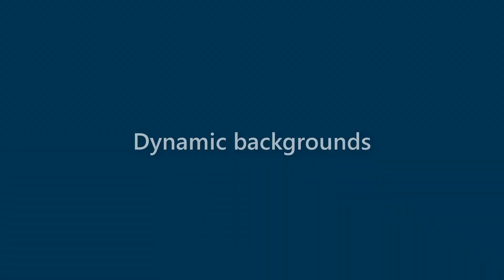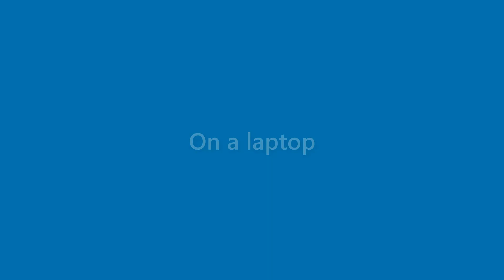Neal Wright - appearance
Name Look - Neal Wright - appearance. In this video we present "Neal Wright" name look and feel in various scenarios.
This video will cover:
How does "Neal Wright" look as a personal letterhead?
How does "Neal Wright" look on a business card?
How does "Neal Wright" look on a computer/laptop screen?
How does "Neal Wright" look with different background colors?
How does "Neal Wright" look with various fonts?